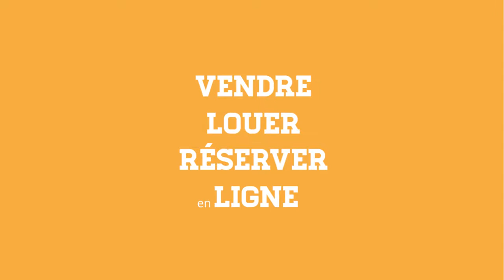Linkeo : spot publicitaire des innovations IDEO 3 de 2014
Spot publicitaire linkeo des innovations de 2014.
Réalisé en flat design sur After Effects, Illustrator